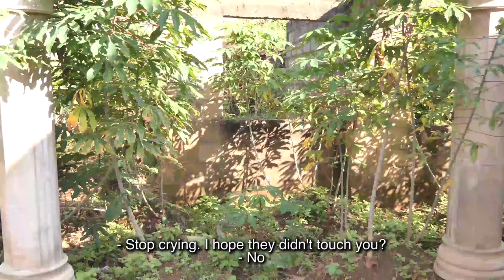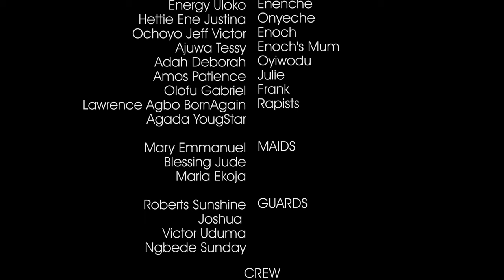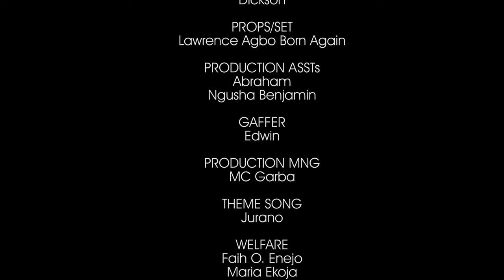Agab'Onya _The Lioness Part 4 (An Idoma Film Fully Subtitled in English)